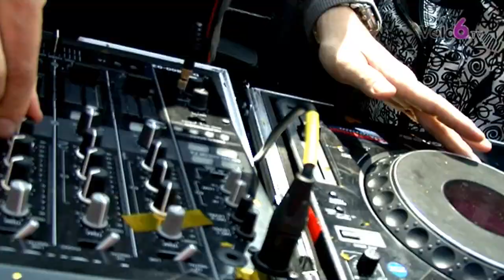TJ op Qday, &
Een Veld6 TV & Partyscene co-productie